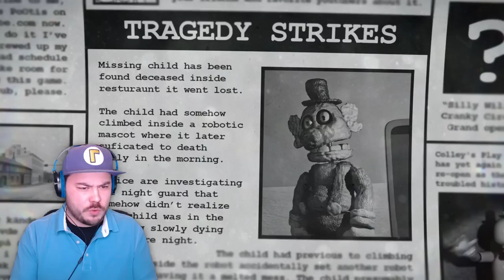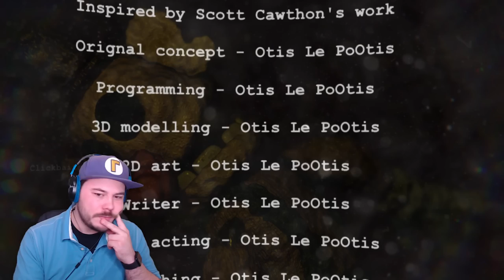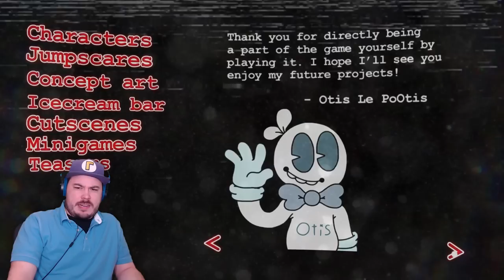THIS IS THE SADDEST FNAF ENDING EVER... | Bondee's Barnyard (Ending)